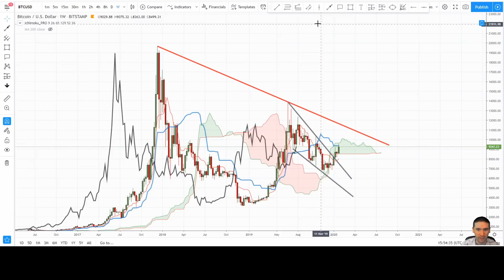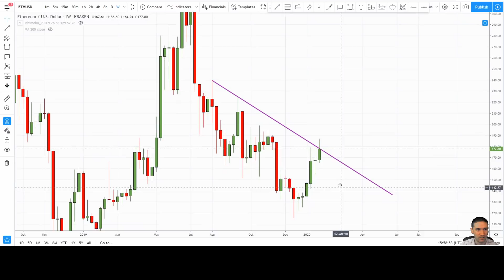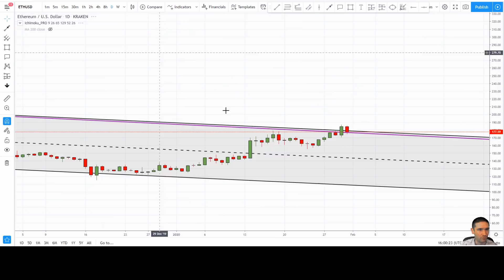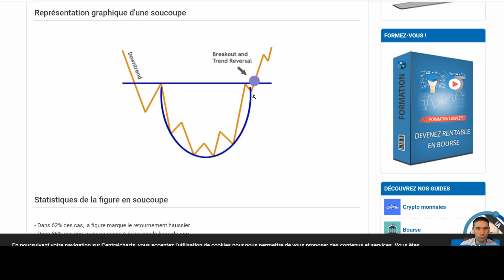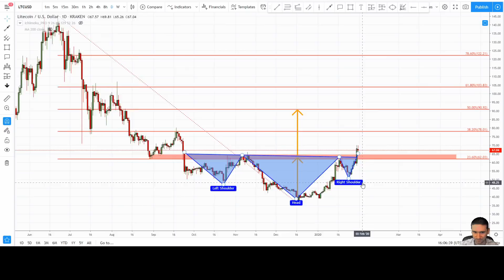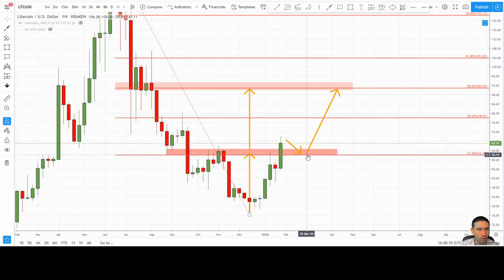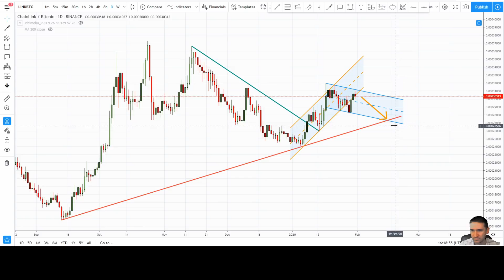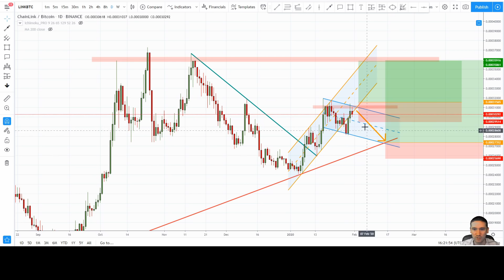BITCOIN RALLY HAUSSIER AVEC LE CORONAVIRUS?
Analyse sur :
BTC 00:00
ETHER 5:47
LTC 9:35
LINK 12:46